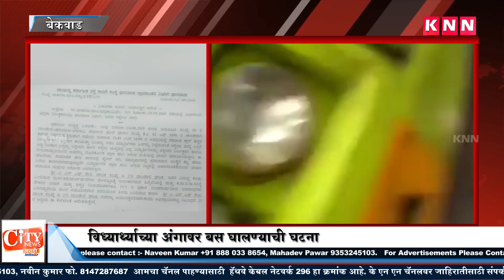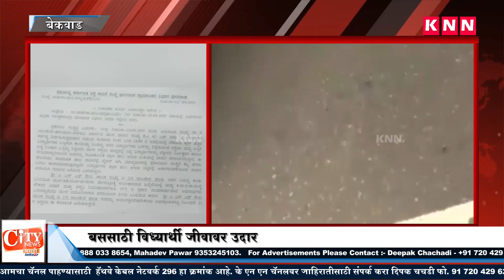That Driver of NWKRTC bus suspended